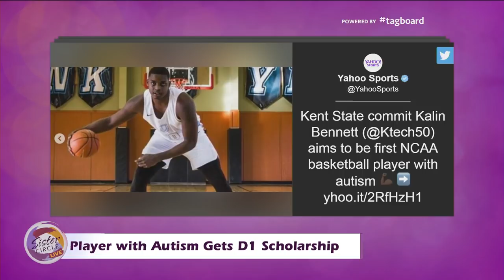DAILYFEED WEDNESDAY NOVEMBER 28th | Sister Circle Live